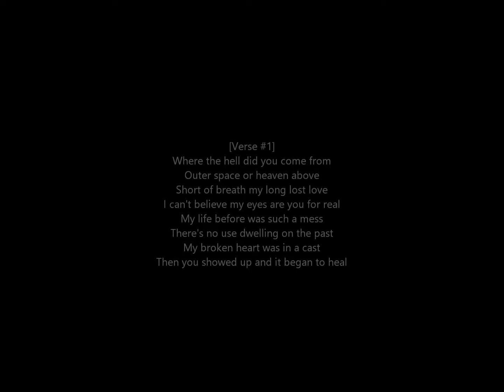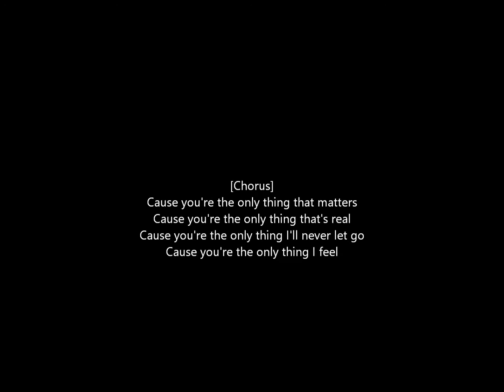Blink-182 - The Only Thing That Matters (Lyrics)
This is a lyric video for The Only Thing That Matters by Blink-182 off California.